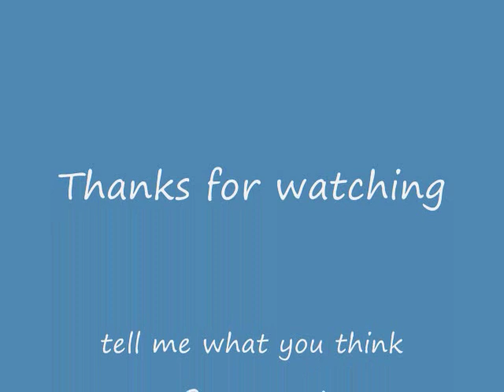Putting out a kerosene lantern with physics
in this video i show and prove how the kerosene lantern is put out with out the use of any supernatural power